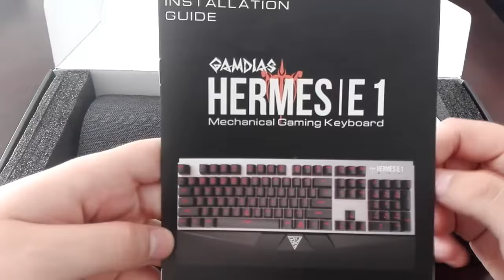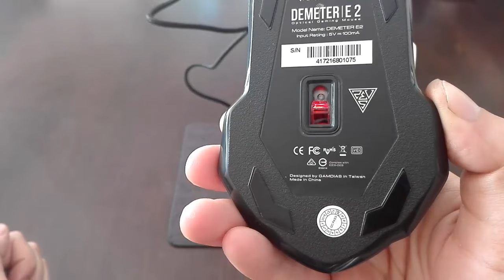LastReviews: HERMES E1 COMBO - GAMDIAS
Un hermoso combo gaming para entrar al mundo de los videojuegos!

► Quieres apoyar, pero no tienes PayPal? Link para donaciones con tarjetas